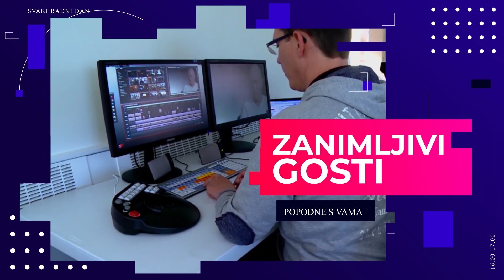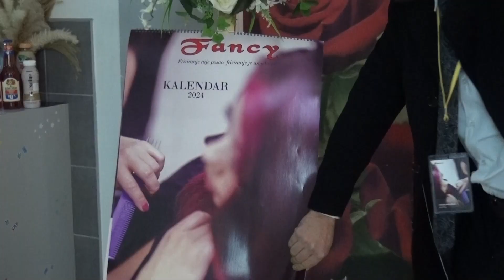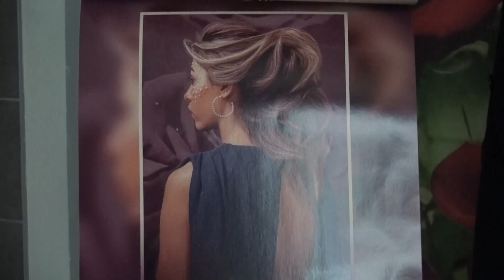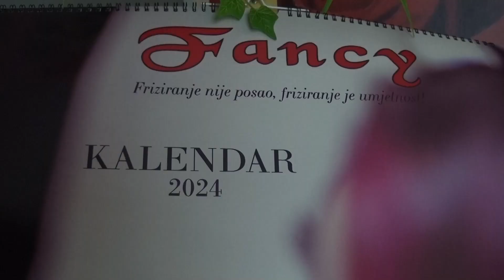PSV 08 01 2024